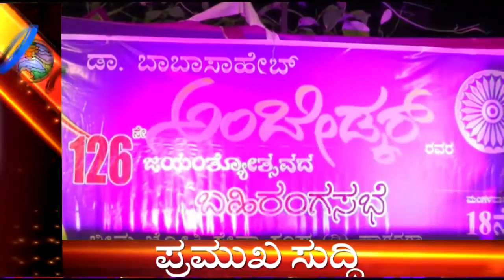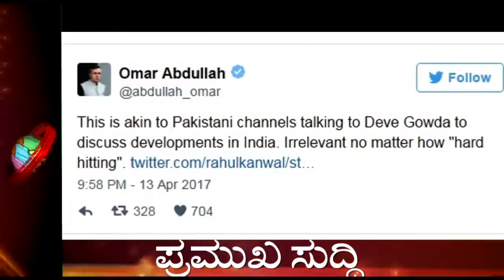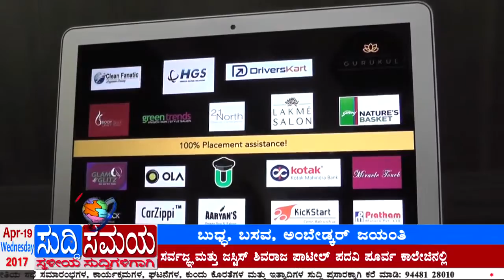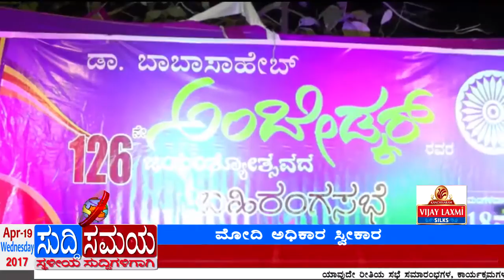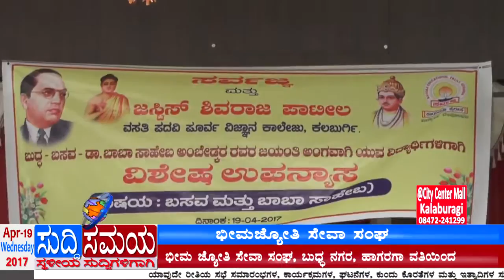SUDDI SAMAYA 19 APR 2017